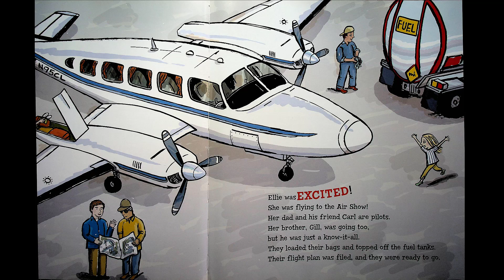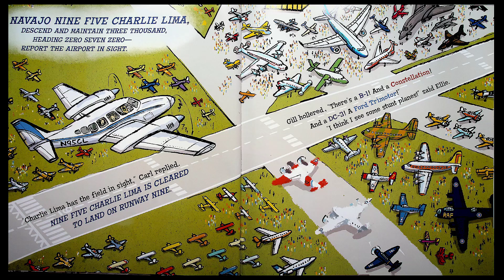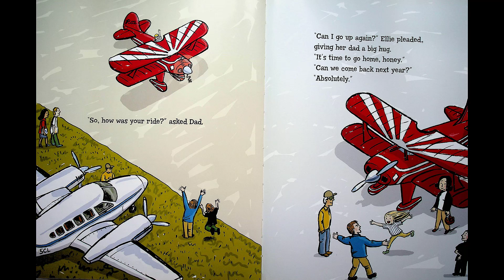Storytime at the Florida Air Museum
Due to Storytime going on pause until April 11th, we decided to post a virtual storytime! We hope you enjoy!